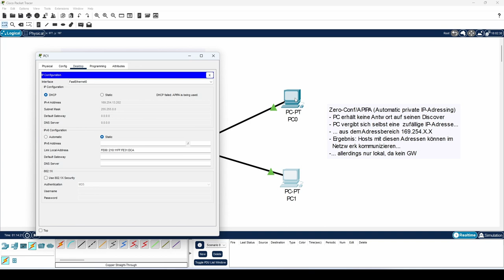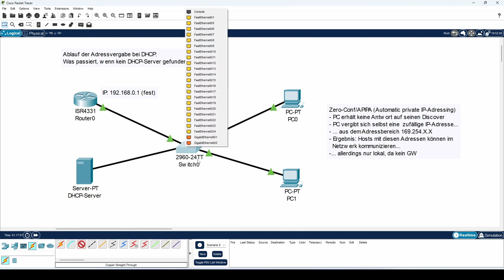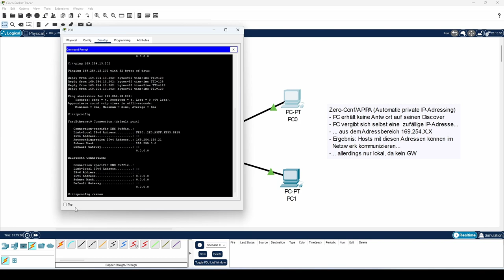DHCP zum Dritten: Zero-Conf/APIPA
Was passiert eigentlich, wenn es keinen DHCP-Server gibt bzw. dieser von Clients nicht erreicht werden kann?